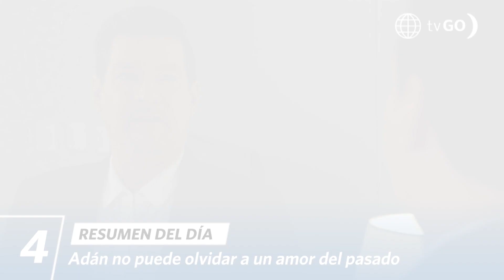LUZ DE LUNA 3 | Resumen del día (02/08/23) | América Televisión